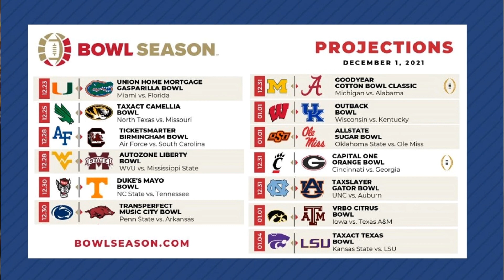SEC Championship Game Prediction with Lindy's Sports Lyn Scabrough, 2021 SEC Bowl Game Projections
On today's show, we go Around The Conference as an Aggie defender declares for the draft, a Vol DB opts out of the bowl & much more.

Lyn Scabrough of Lindy’s Sports will join to give his thoughts on the Iron Bowl collapse for Auburn, and he’ll give us his pick for the SEC Championship Game.

And the latest Bowl Projections are out for the 13 SEC teams that are bowl eligible, we’ll run through those.

NetSuite
Over twenty-seven thousand businesses already use NetSuite and RIGHT NOW through the end of the year NetSuite is offering a one-of-a-kind financing program to those ready to upgrade at NetSuite.com/LOCKEDONNCAA.

Omaha Steaks
The holidays are around the corner and finding the perfect gift is tricky. Omaha Steaks makes it easy to send friends and family an unforgettable gift guaranteed to be loved. Go to Omah